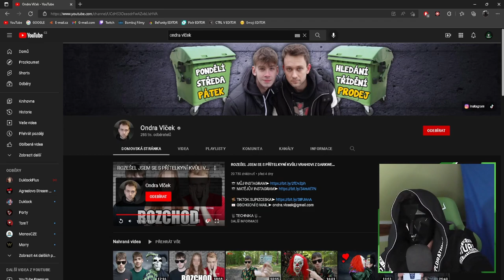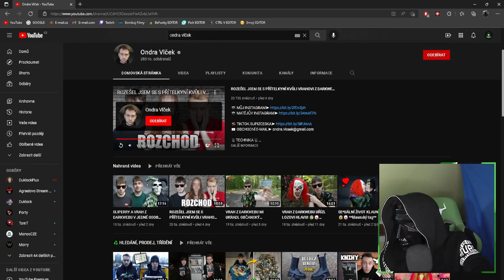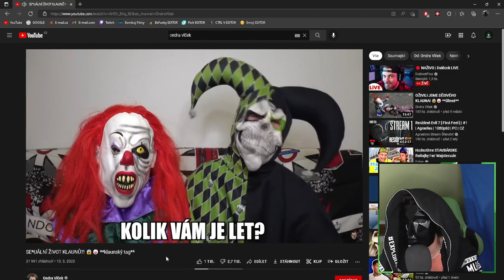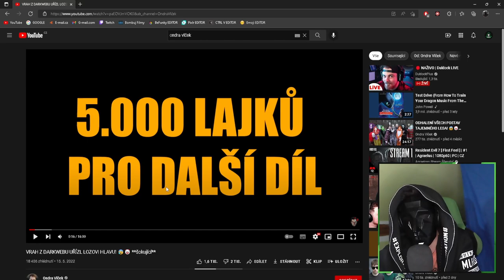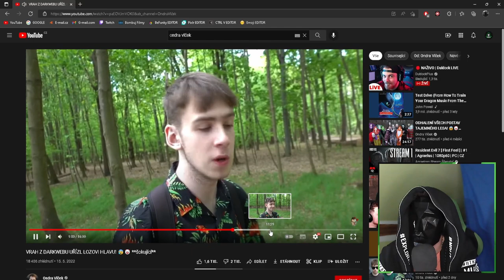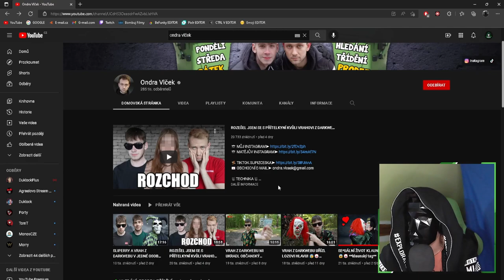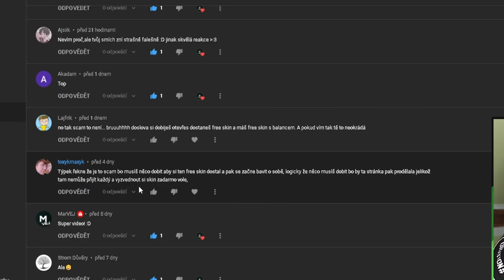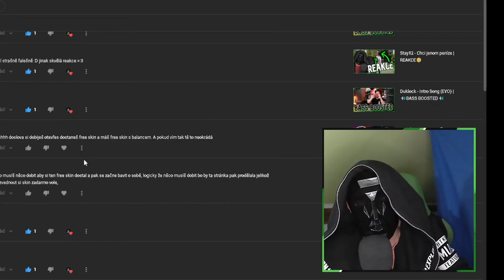Tohle bolí Ondro! | REAKCE😔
⬇️PŘEČTI SI POPISEK⬇️
Bolestivá REAKCE na Ondru Vlčka!
✅SOCIÁLNÍ SÍTĚ✅
📅ROZVRH📅
Videa vycházejí RANDOM!
🆒PODPOŘTE TAKÉ🆒
©Fraje®2022